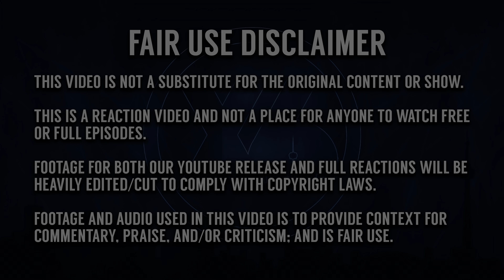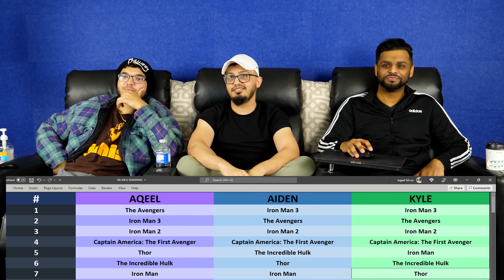Iron Man 3 | *FIRST TIME WATCHING* | REACTION + REVIEW!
🔵 Times6ix reacts to Iron Man 3!

0:00 - Reaction
 - Discussion
Individual Instagram:
Aqeel - @aqeel.mirza369
Aiden - @tfg13
Kyle - @kyzpams